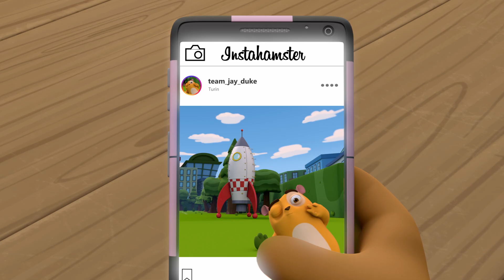Team Jay - "Where is Duke?!" | Series 1 | The Exaggerator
Follow the adventures of Jay, a proud, mythical and funny zebra with a pattern of black, white and gold and the official team mascot of Juventus F.C.! Joining Jay on his adventures are Matteo, who has a solution for every problem that arises, Cami, who is an excellent soccer player, then there’s the hilarious hamster, Duke and a loveably feisty red squirrel named Wushu!